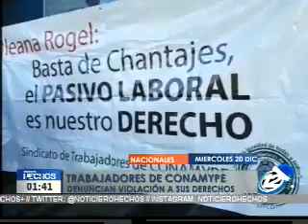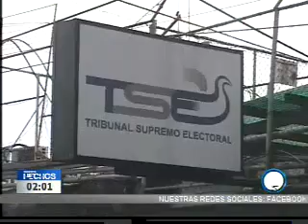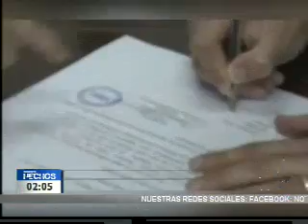Hechos MD: Programa del 20 de Diciembre de 2017